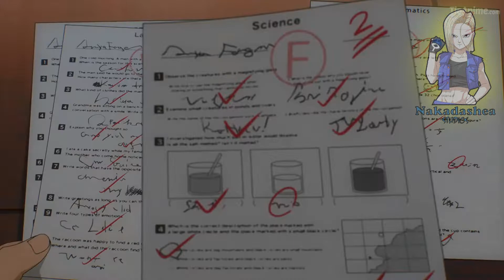「AMV」Spy × Family - Best of Me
-Anime: Spy × Family
-Episode: 11
-Season: 1

you do not know how to make a decent amv? (I hope you know or understand Spanish or try if this video serves you)